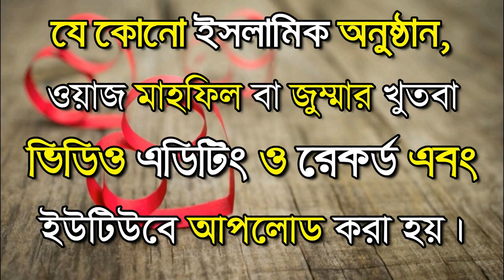আহামদুল্লাহ ত্রিশালীকে অপমান।মুজাফফর বিন মুহসিন ও আমানউল্লাহ বিন ইসমাঈল ।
সম্মিলিত মুনাজাত নিয়ে আহামদুল্লাহ ত্রিশালীকে অপমান করায় যা বললেন শাইখ মুজাফর বিন মুহসিন ও আমানউল্লাহ বিন ইসমাঈল মাদানী।
জি.কে একাডেমীর উদ্যোগে ওয়াজ মাহফিল ২০২০ইং ।
স্থানঃ পূর্বাচল গোবিন্দপুর , রুপগঞ্জ, নারায়নগঞ্জ।